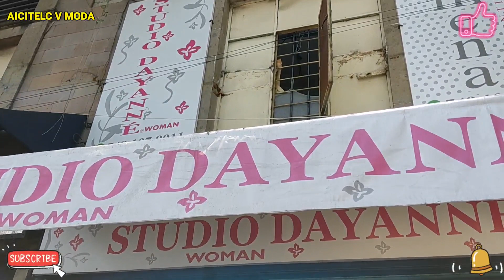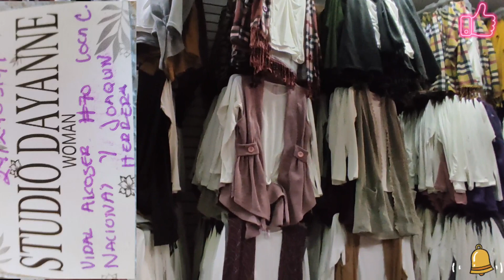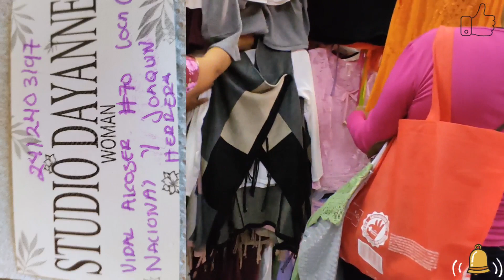👚BLUSAS ECONÓMICAS DESDE $80.- PARA hacer NEGOCIO🤑 precio😱 DIRECTO DE FABRICA 😱CDMX